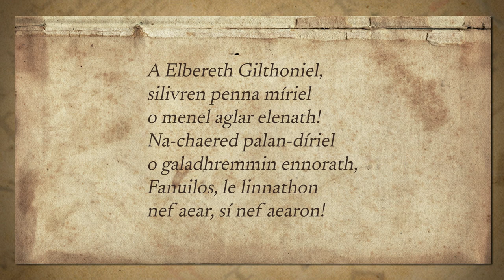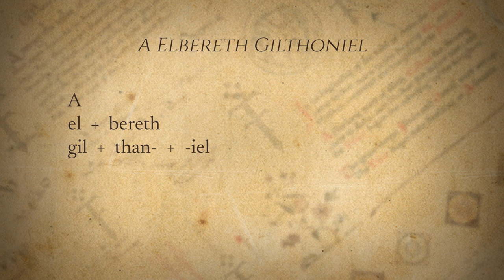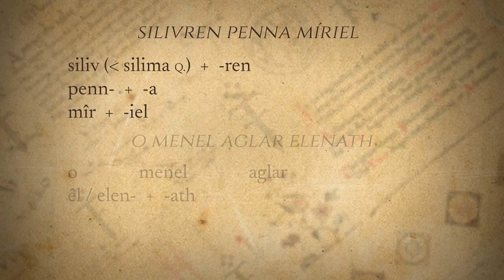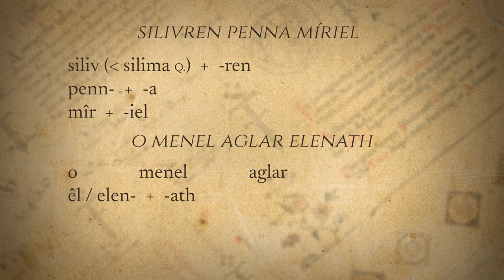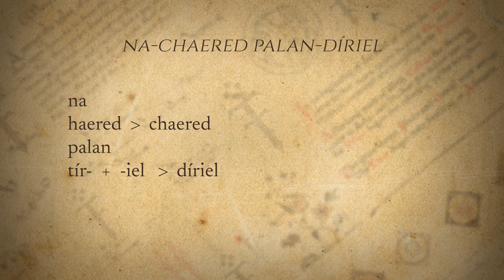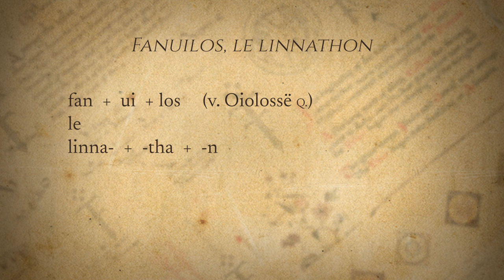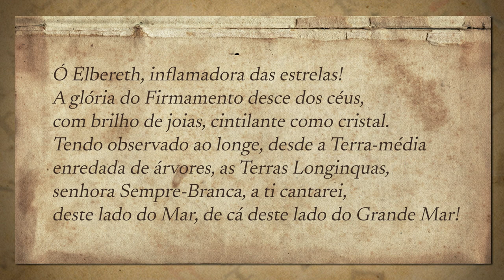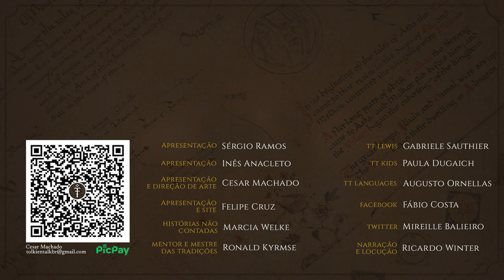O hino a Elbereth | TT Languages 32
Como traduzir o hino a Varda ou Elbereth cantado no Salão do Fogo em Valfenda, e qual a história por trás desse poema em Sindarin?

APRESENTAÇÃO

CONFIRA TAMBÉM!

MÍDIAS SOCIAIS

TRILHA SONORA

CAPÍTULOS

00:00 Início
00:26 Introdução
01:51 Hino a Elbereth
03:09 Métrica poética
03:53 Por que não há tradução?
04:51 The Road Goes Ever On
06:53 Tradução dos versos
13:06 Contexto do hino
14:06 Encerramento